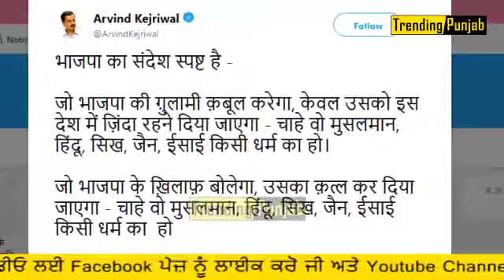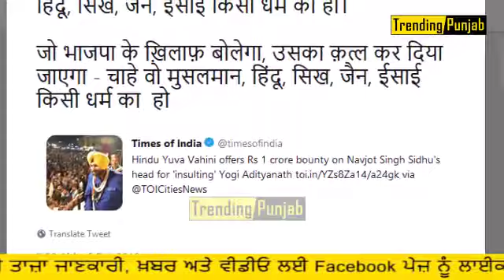ਦੇਖੋ ਕਿਉਂ ਸਿੱਧੂ ਦਾ ਕੇਜਰੀਵਾਲ ਨੇ ਲਿਆ ਪੱਖ ਤੇ ਬੀਜੇਪੀ ਨੂੰ ਘੇਰਿਆ | Kejriwal spoken in favour of sidhu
ਦੇਖੋ ਕਿਉਂ ਸਿੱਧੂ ਦਾ ਕੇਜਰੀਵਾਲ ਨੇ ਲਿਆ ਪੱਖ ਤੇ ਬੀਜੇਪੀ ਨੂੰ ਘੇਰਿਆ | delhi chief minister Arvind Kejriwal spoken in favour of navjot singh sidhu